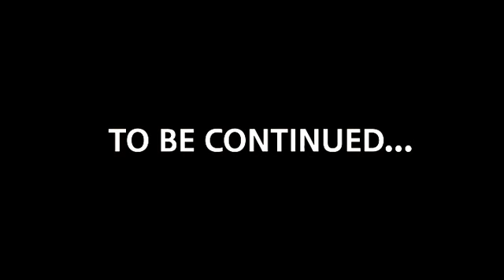Mini Cooper Diesel - spot viral - subj. "Fast Food"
Mini Cooper Diesel
A "viral way" for have a break without stop..
agency D.L.V. BBDO - Milan - italy
directed by Alex Dallolio